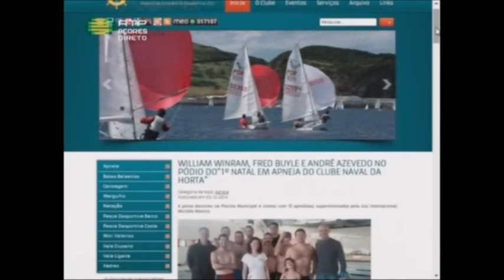RTP-A Açores Hoje de 2 12 2014 - Secção de Windsurf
O Presidente da Direcção do Clube Naval da Horta (CNH), José Decq Mota, foi o convidado do Programa “Açores Hoje”, da RTP-Açores de 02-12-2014.
Em foco o ressurgimento da Secção de Windsurf no CNH.